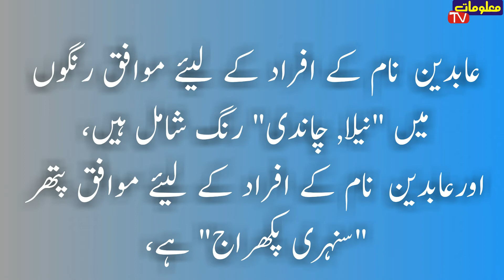Aabideen Name meaning in urdu|Aabideen naam Ka Matlab Kya hai|islamic name|boys names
aabideen naam ka matlab kya hai janye urdu main
Aabideen name with his meanings in hindi urdu
muslim names with meanings
boys islamic names with meanings#abideen _naam_ka_Matlab#boys names urdu hindi aabideen naam ka matlab
Aabideen naam aur us ka matlab urdu main
islami naamo kay matlabhindi islamic names for girls
urdu islamic names for boys
girls name meaning urdu
boys name meaning hindi
beautiful Islamic Unique Modern Names
arabic islamic names for girls
Arabic names with hindi meaning
hindi muslim names
hindi islami naam ka matlab
naam ka matlab kya hota hai
urdu islamic names meaning
top unique and modern muslim baby names with meanings
abideen naam rakhna kesa hai naam ka matlab kya hai in hindi
top islamic names meaning abideen
ladkon k sundar name abideen ka matlab urdu main
best boys names with meanings
aabideen naam ka matlab kya hai hindi urdu main
Aabideen name means in hindi urdu language